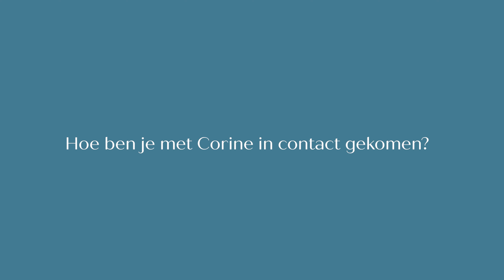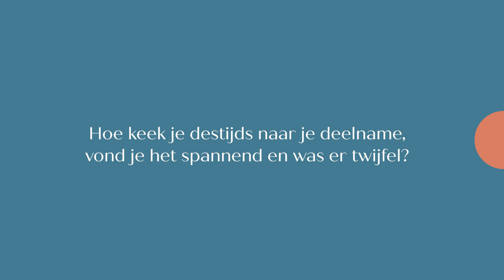Testimonial training 'Van Ondernemer Naar Online Ondernemer' van Marïëlle van der Geest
Heb je zelf ook interesse in het maken van een online programma / cursus INCLUSIEF je eigen online platform / leeromgeving?
Bekijk alle informatie op de online training en start direct.